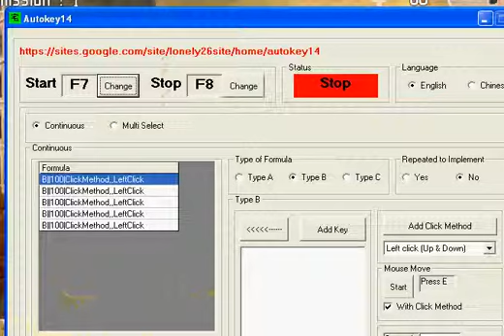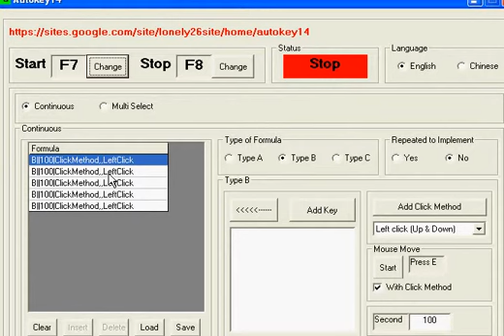Shooter World War 4 Set Key